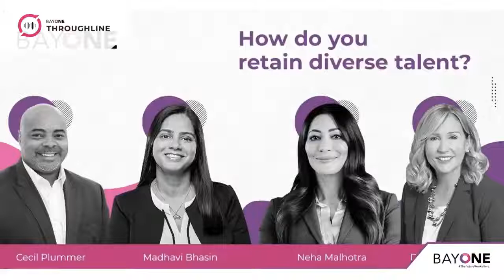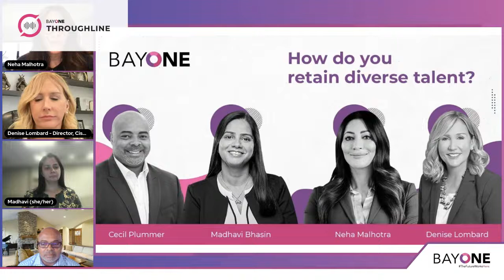How do you retain diverse talent? [DEI Panel Discussion]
Discussions on how to attract diverse talent are abundant. However, what’s the next step? Once you’ve made an effort to hire more diverse team members, what steps can managers and companies as a whole take to retain diverse talent?
Join in to hear perspectives from our illustrious panel, and ask your own questions in the Q&A!